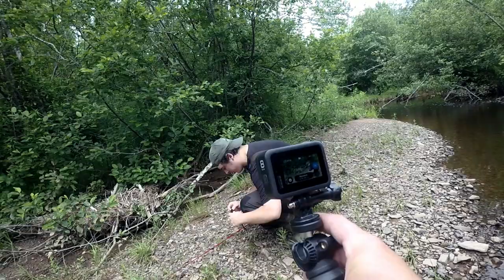Spin Fishing a Creek and Finding a Beaver Dam Full of Brook Trout..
Trask Outdoors is a video series I started as a way to keep track of  my outdoor adventures with friends and family. I try to shoot cool footage without a set script. and casually act like a host. Hope you enjoy them as much as I enjoy filming them.